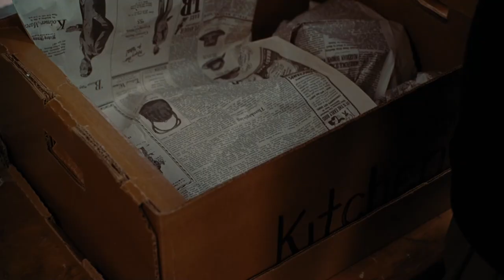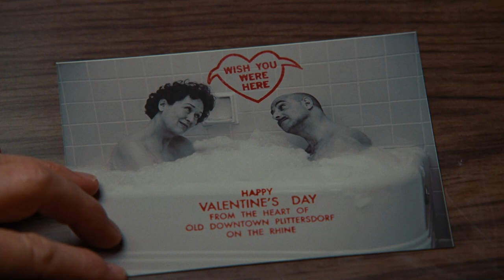Stanley Tucci & Meryl Streep Take A Bubble Bath | Julie & Julia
JULIE & JULIA is NOW PLAYING and can be found to Rent or Buy

Julia Child's story of her start in the cooking profession is intertwined with blogger Julie Powell's 2002 challenge to cook all the recipes in Child's first book.